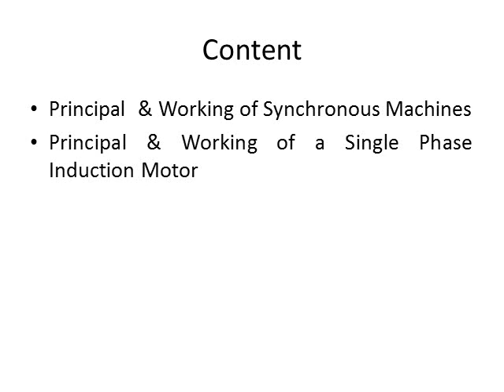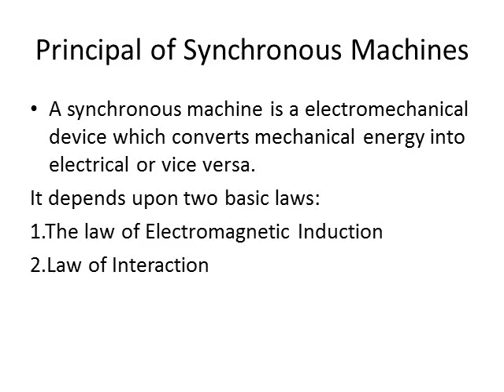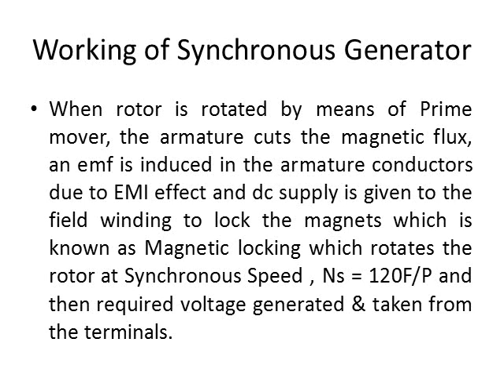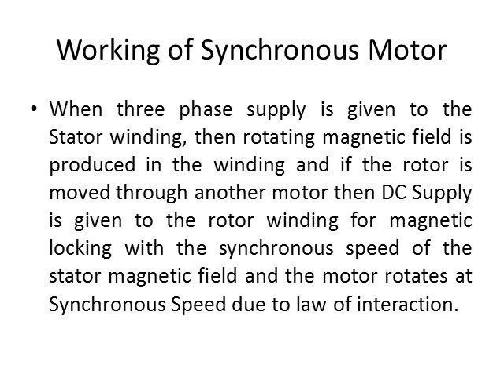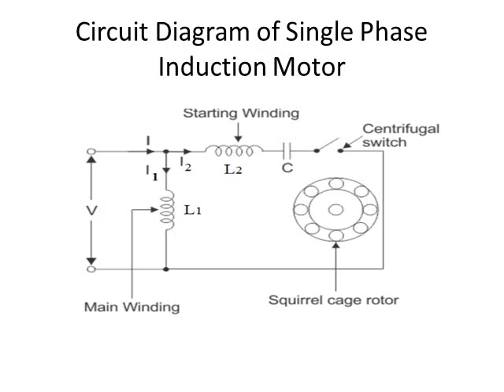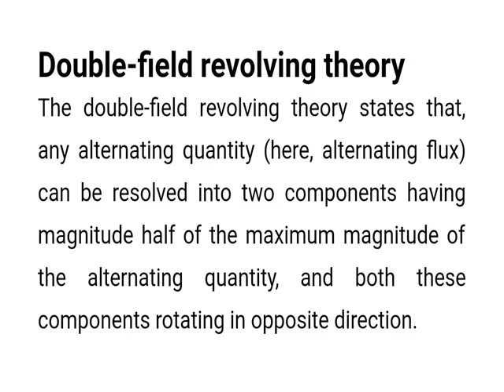AC machines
This video tells about the basic idea of Synchronous machines and Single phase Induction motor..